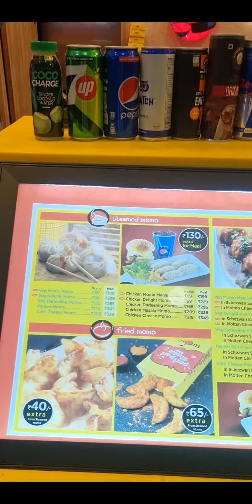Fancy dress competition at Bokaro mall 💜😊